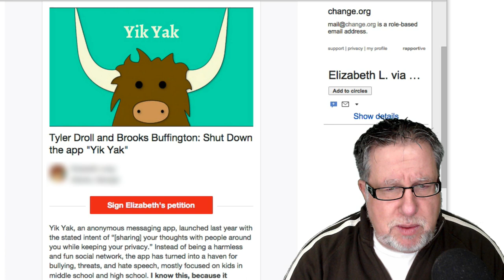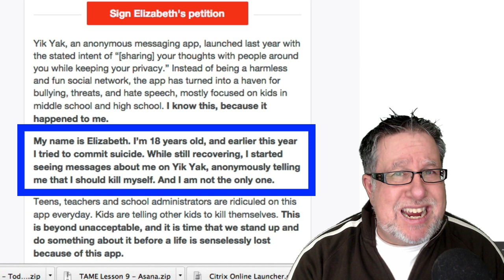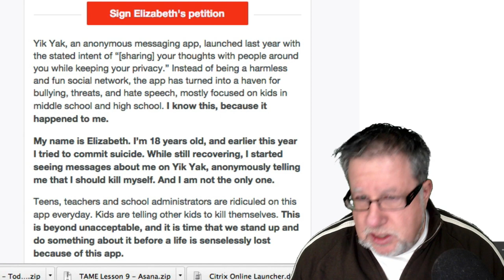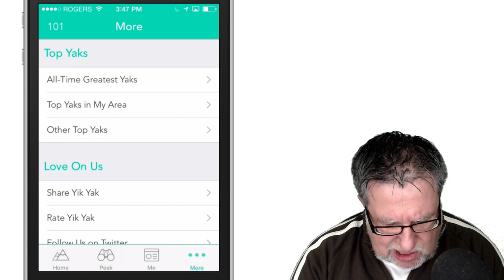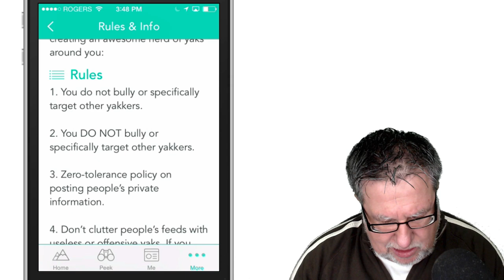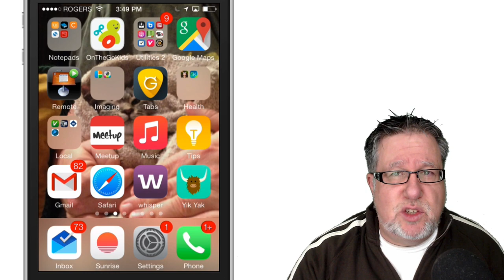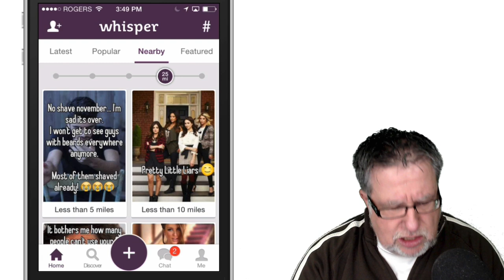Apps That Hurt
Apps which provide a degree of anonymity can be used for some pretty nasty activities.

Here is a link to the petition if you are interested in learning more and perhaps voicing your opinion.

including our weekly radio show /podcast